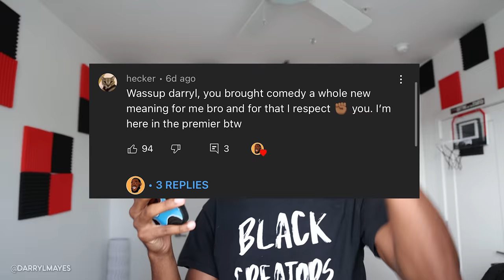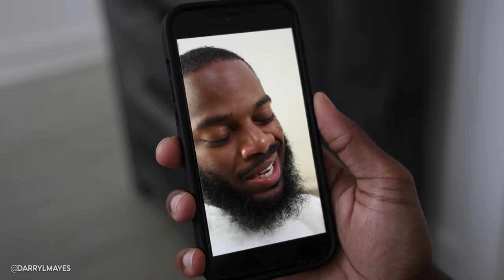WHEN YOUR BEST FRIEND GETS A NEW FRIEND...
By the way, the song at the end is called “ion wanna talk” by Big Breeze!

STREAM THE VIDEOS ON THE GO! 🚗